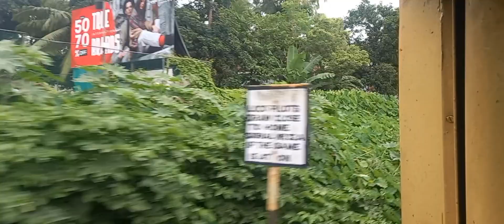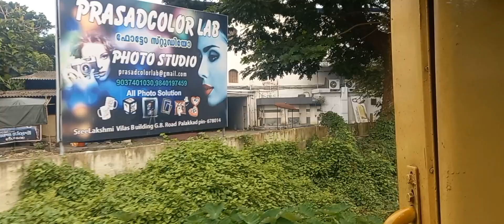pollachi to palakkad train travel journey | பொள்ளாச்சி to பாலக்காடு ரயில் பயணம் tamil train review